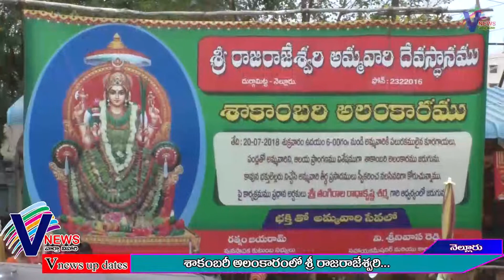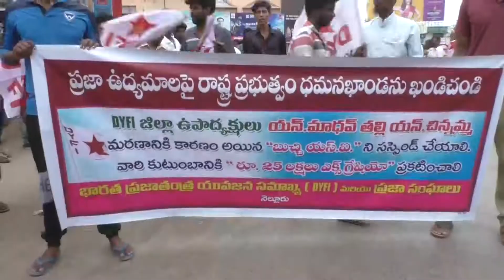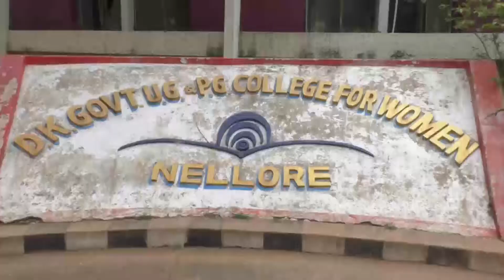Today V News Headlines ( 20-07-18 )